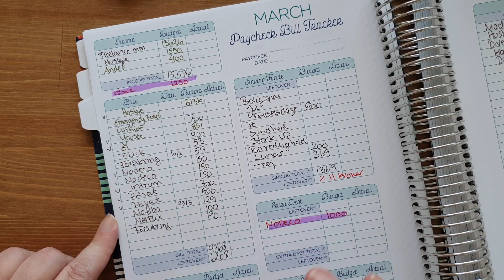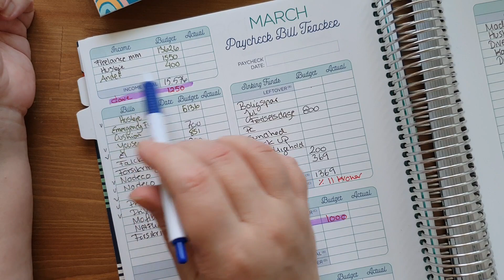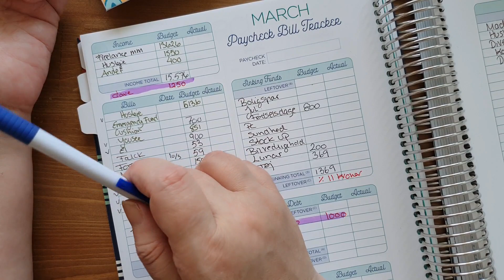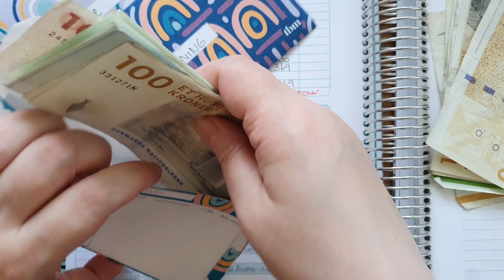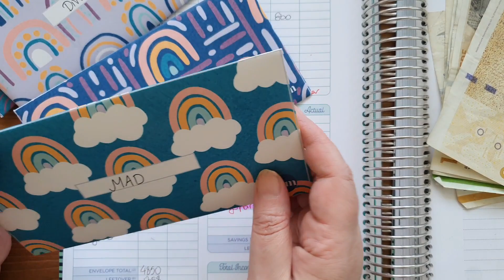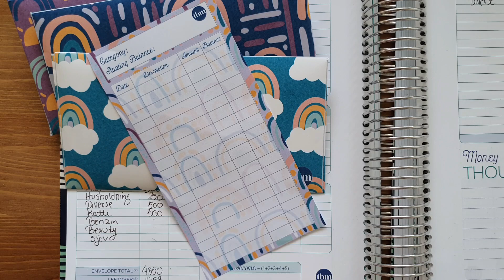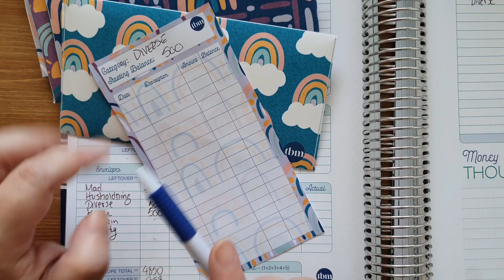Mit Nulbaserede Budget for Marts | Kontanter og Cash Envelopes | Privatøkonomi | En Indkomst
Det er atter blevet tid til Budget og Pengekuverter. Se, hvordan det ser ud for mig i marts. Er der ekstra til gæld og opsparing?

På forhånd tak og skål i Kaffe!

Hent gratis printables og cash envelopes her (Hvis du vil støtte min kanal, kan du eventuelt donere en skilling)

♥♥♥ REKLAME! Hvis du køber fra linksne nedenunder tjener jeg en skilling, og du støtter mig og min kanal ♥♥♥

Lyt til eller læs mine bøger hos Nextory! Hos Nextory finder du titusindvis af forskellige titler. Bøgerne kan du læse og lytte til direkte i iOS eller Android-app. Første 45 dage er gratis!

Du kan vælge mellem tre forskellige pakker og finde den, der passer bedst til dig. For 79 kr. om måneden kan du med Basic-pakken lytte i op til 20 timer hver måned. Med Standard-pakken til 109 kr./måned får du helt op til 100 timers lytning, og med Premium til 149 kr./md. får du adgang til ubegrænset lytning og læsning af mere end 100.000 bøger.

Prøv Lunar bank. Det er gratis, og du behøver ikke skifte bank. Hvis du signer up via mit link, tjener jeg en dejlig skilling på det, og kommer et lille skridt nærmere en gældfri tilværelse: Link URL

Laveste priser på kaffekapsler til bla. Nespresso og Dolce Gusto finder du hos Kaffekapslen. Køber du via mit link, hjælper du mig et skridt nærmere en gældfri tilværelse!

Prøv en lækker måltidskasse fra HelloFresh DK og få 30% rabat på de to første leveringer. Med HelloFresh kan du sammensætte din ugentlige menu lige som du kan li’ den - og du kan udskifte dine retter, når det passer dig. Hver uge får du 12 opskrifter at vælge imellem med alt fra danske darlings til det vidunderlige verdenskøkken.

Motatos er en online butik med superhelteambitioner om at redde planeten ved at mindske madspild. Hvordan det? Jo: Ved at sælge red-planeten-produkter, som ellers ville risikere at blive smidt ud pga. overproduktion, gammel emballage, sæsontrends og kort eller passeret bedst-før dato. Og det er selvfølgelig med superhelterabatter til jer som vil redde varerne. Alt hvad du behøver at gøre for at være en klimahelt, er at købe produkterne og få dem leveret helt til din hoveddør ( dækker hele Danmark). Smart for din pengepung og smart for planeten!

Jollyroom! Hos Jollyroom kan børnefamilien handle døgnet rundt – hurtigt, nemt og altid til gode priser! Som Nordens førende online børne- og babybutik, tilbydes et stort udvalg med alt fra trendy børnemøblerog tøj til autostole, barnevogne og legetøj.

Min StoreFront shop på Amazon, hvor du finder nyttige ting til budget mm.

Jeanett Veronica is a participant in the Amazon Services LLC Associates Program, an affiliate advertising program designed to provide a means for us to earn fees by linking to Amazon.com and affiliated sites.

Køb Bitterfisse- og Jeanett på budget-merchandise i min shop. Opdateres jævnligt med nye varer

Kære seer. Mine videoer er som regel et forsøg på at gøre oprør
mod alle mulige og umulige idealer for, hvordan man skal
se ud og  opføre sig.
Som i mine bøger forsøger jeg i mine videoer at give jer et indblik i al min fucked up-hed - gerne på en humoristisk , selvironisk facon.
Jeg "elsker" at vise alt det, man ellers helst vil gemme væk,
og jeg håber, at det på en eller anden måde, vil gøre en
forskel for nogle af jer, der måske sidder og føler jer helt forkerte i forhold til den store grå masse...
Der er ikke noget glansbilledeliv over mig, det er der faktisk
ikke for de fleste af os - og det er okay! Så frem med alt det, der gemmer sig bag facaden. Det er meget mere interessant!
KYS!

♥ Mine bogtitler:

En Bitterfisses bekendelser - 2012
PS. Trænger til flødeskum (og diller) 2014
PS. Rend mig i skyr og skuffejern 2015
Lolas lille sorte - Et erotisk eventyr 2016
PS. Trænger til risalamande (og adventsdiller) 2016
PS. Kald mig bare Bitterfisse ( En 40+ tørkages dagbog) 2017